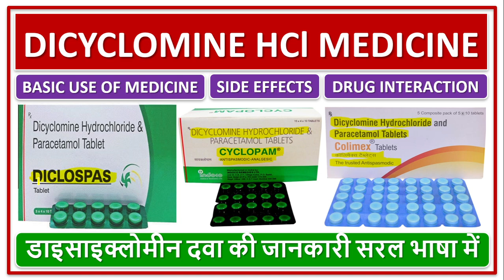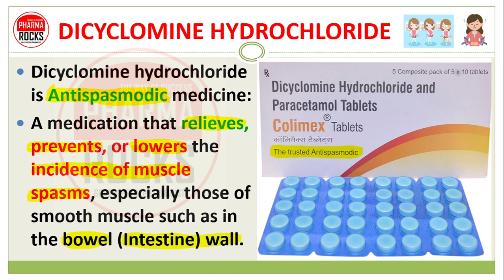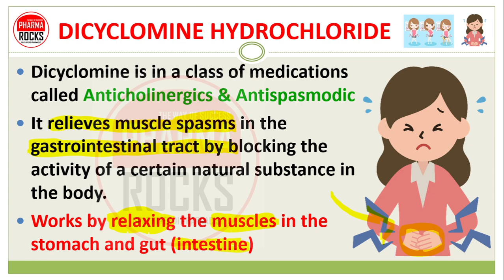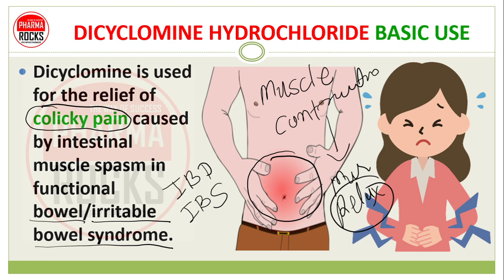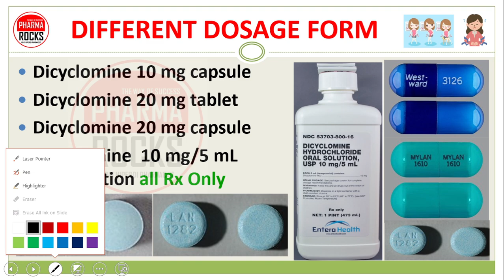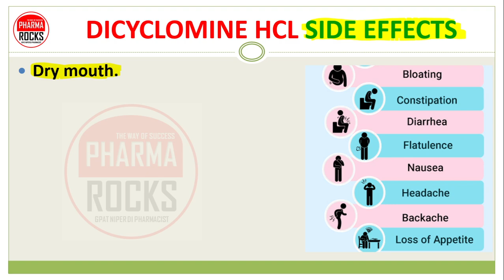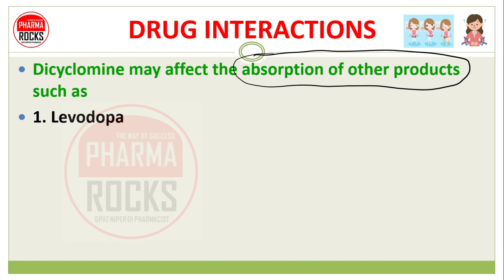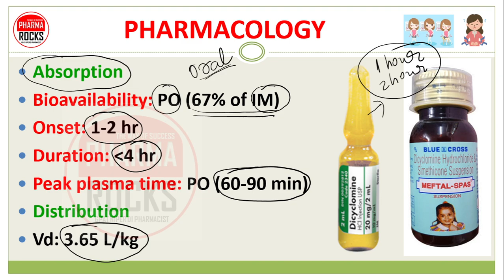DICYCLOMINE HYDROCHLORIDE, COLIMAX, CYCLOPAM, DICLOSAPS, डाइसाइक्लोमीन दवा की जानकारी सरल भाषा में